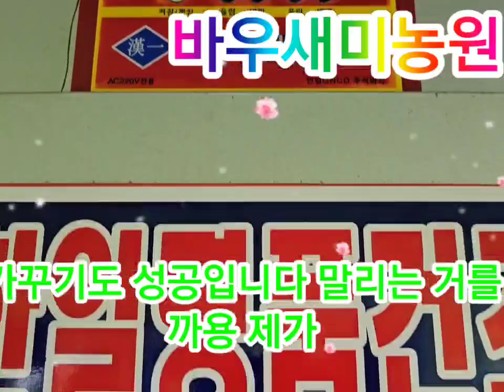금화규꽃 식물성콜라겐 꽃차만들기 바우새미농원 텃밭농사 시골집 정원가꾸기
2023년7월25일
(화요일)
365일
텃밭농사
영농일지
정원가꾸기 도전성공
화요일
동영상 핸드폰으로
찍으며
무편집
금화규꽃차만들기
🍃͜͡여름❍j  ҉선물 입しjてΓ
인증샷 남기기